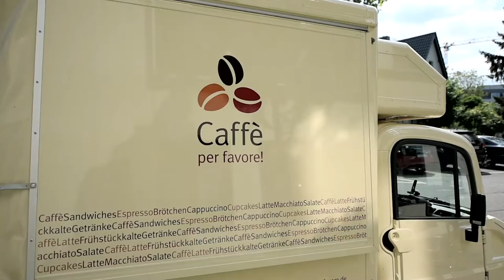Ethik2go - Zigarettenkonsum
Was verbietet uns der Gesetzgeber als nächstes? Alkohol? Fleischkonsum? Raucher sehen sich bereits in ihren Persönlichkeitsrechten eingeschränkt, aber auch viele Nichtraucher sind um ihre Privatsphäre besorgt. Wie weit darf der Staat gehen?

Seit kurzem werden auch in Deutschland auf Zigarettenpackungen Fotos von kranken Lungen und Raucherbeinen abgebildet. Ein weiterer Versuch des Staates das Rauchen einzudämmen? Grund genug für die Verfechter des Tabaks die Debatte um das Recht zu Rauchen wieder aufleben zu lassen. Also haben auch wir einmal nachgefragt: Wie weit darf der Staat in meine Privatsphäre eingreifen? Und ist Rauchen nicht privat? Markus Gabriel, Philosophie-Professor an der Universität Bonn gibt Antwort im Gespräch mit katholisch.de-Redakteurin, Madeleine Spendier.

Wie verhalten wir uns mit Blick auf diese alltäglichen Herausforderungen richtig? Und wie stellen wir sicher, dass unser moralischer Kompass immer einwandfrei funktioniert? Die neue katholisch.de-Serie "Ethik2go" will bei der Beantwortung dieser Fragen helfen und ethische Orientierung für das eigene Leben geben. Katholisch.de publiziert auf seiner Internetseite ab sofort jeden Donnerstag eine neue Folge von "Ethik2go".